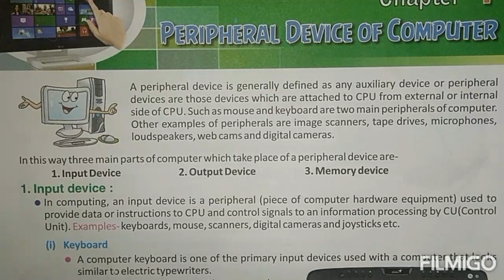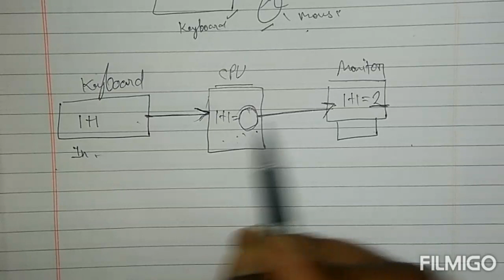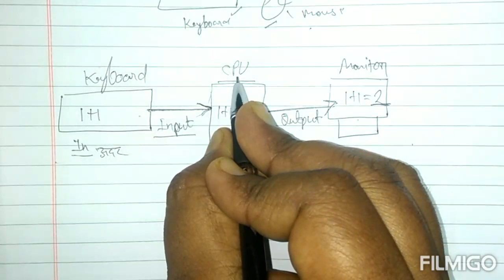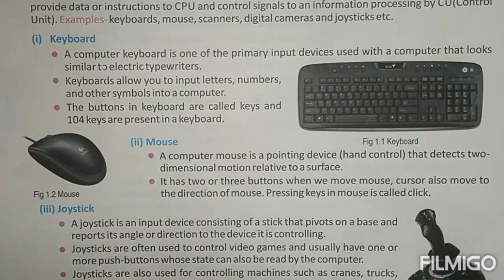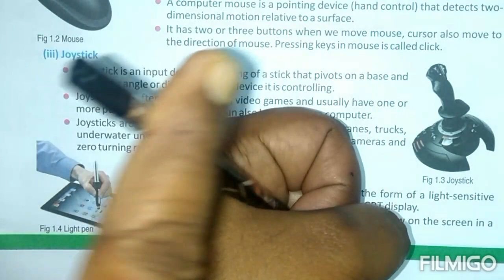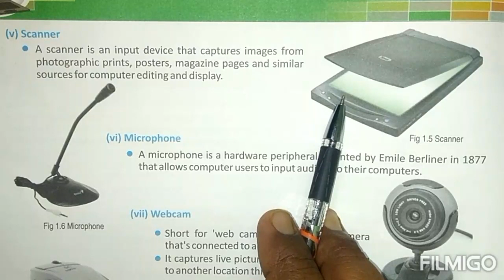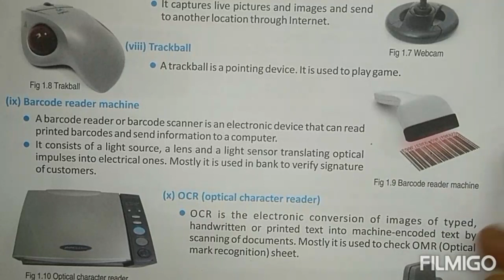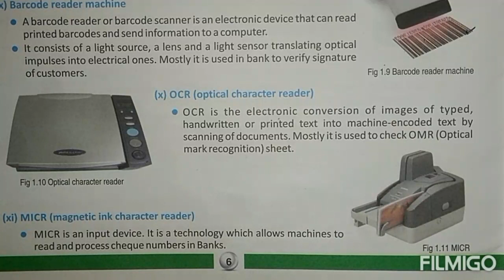Peripheral Device,Input Device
For all classes and competitive exam